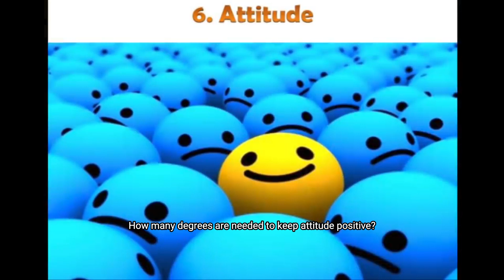Attitude is Everything | Harshvardhan Jain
"how many degrees are needed to keep attitude positive? how much talent are required? hey, an uneducated man can also say that i can do something in life. have you heard the story of david and goliath? david was the little kid who play guillotine. and that goliath was such a big person. big monster. it can be said by observing his body and chest that he is a big monster. david said that i will kill him with the help of guillotine. villagers tells him that you can do nothing to such a big monster by your small guillotine. the child says that he is big, that is why it is beneficial that my gun shot does not go in vain. it will definitely hit somewhere. from where do you get such attitude? whoever wins the attitude won the battle."